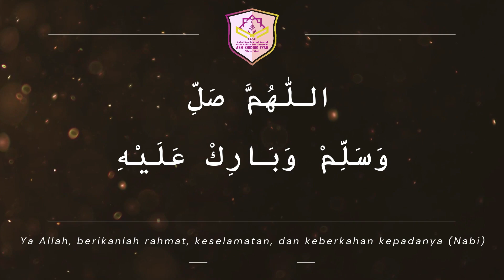MAHALUL QIAM || ASH-SHIDDIQIYYAH BERSHOLAWAT || SANTRIWATI ASH-SHIDDIQIYYAH